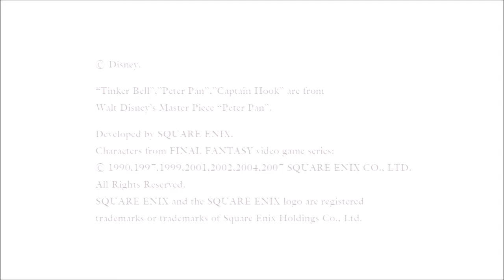Kingdom Hearts Re: Chain of Memories Part 18 "Spapanese Lesson wih Hikori" (feat. Mellow & Hikori)